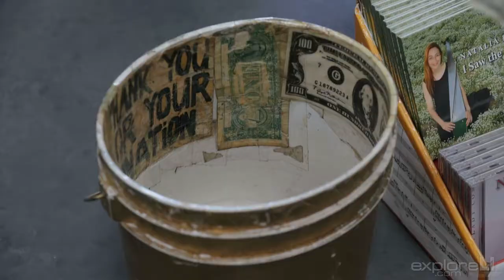NYC street performers at Parrish Art Museum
The Parrish Art Museum in Water Mill is hosting live music on its outdoor deck this summer with acts fresh off New York City's subways and streets. Videojournalist: Randee Daddona (June 27, 2013)